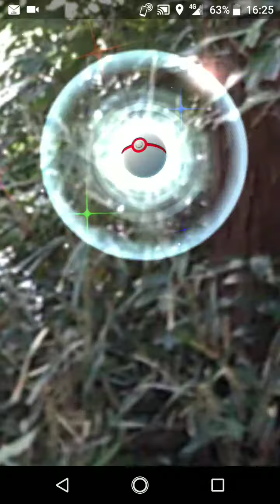ポケモンGO「ソロレイドでライチュウ（アローラのすがた）をGETするまで」（18）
手持ちポケモン（my pocket monsters）：バンギラス、ハッサム、カイロス（色違い）、レントラー、ゴローニャ
天候（weather）：晴（sunny）／曇（cloudy）
ライチュウの切り札：かみなりパンチ（thunder punch）

2019年11月15日はNintendo Switch専用ソフト「ポケットモンスター ソード／シールド」の発売日。